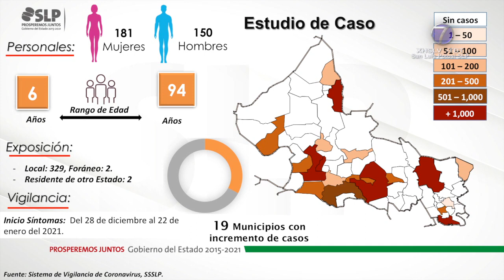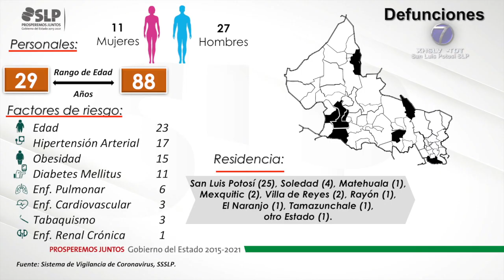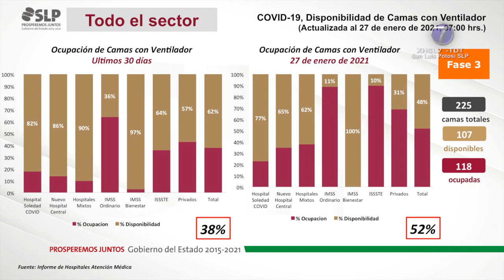SLP establece nuevo récord de muertes por Covid-19.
• Se registraron 38 defunciones, para un acumulado de 3 mil 932.

SLP.- El Comité Estatal para la Seguridad en la Salud de San Luis Potosí, confirmó 331 casos nuevos de Covid-19 para un total de 46 mil 826; además se dio a conocer la lamentable defunción de 38 personas para un acumulado de 3 mil 932.

Los nuevos positivos corresponden a un grupo de 181 mujeres y 150 hombres de entre 6 y 94 años de edad, la mayoría adquirió la enfermedad de manera local en 19 de los 58 municipios del estado, así lo informó el jefe del departamento de Vigilancia y Urgencias Epidemiológicas, Fernando Hernández Maldonado.

Son 246 los casos nuevos en la jurisdicción 1: 204 de la capital del estado y 42 del municipio de Soledad; en la jurisdicción sanitaria número 2 se identificaron 15 personas: 14 de Matehuala y uno de Cedral; en la jurisdicción sanitaria número 3 son 22 personas confirmadas: tres de Santa María del Río, uno de Villa de Arista, cinco Mexquitic, seis de Salinas, seis de Villa de Reyes y uno de Zaragoza.

En la jurisdicción 4 se identificaron 21 casos: ocho en Ciudad Fernández, 11 en Rioverde, uno en Cárdenas y otro en Cerritos; en la región sanitaria número 5 se confirmaron 18 casos: 17 en Ciudad Valles y otro en Ébano; en la jurisdicción 6 se registraron seis casos: cinco en Tamazunchale y otro en Axtla, mientras que uno sólo en la región 7 de Tampamolón; además de dos personas foráneas que adquirieron el virus.

Las 38 defunciones corresponden a 11 mujeres y 27 hombres de entre 29 y 88 años de edad: 25 de ellos eran residentes de San Luis Potosí, cuatro de Soledad de Graciano Sánchez, uno de Matehuala, dos personas de Mexquitic, 2 de Villa de Reyes una más de rayón otra de naranjo, una del municipio de Tamazunchale y una persona con residencia fuera del estado.

Del total de confirmados, se han identificado a 62 mil 660 contactos de alto riesgo, de los que se han estudiado 16 mil 946 por presentar sintomatología respiratoria, de ellos 11 mil 512 dieron positivo a coronavirus; además, se dio a conocer que 27 mil 661 personas ya recibieron su alta sanitaria después de haber cursado esta enfermedad.

En resumen, se han estudiado a 105 mil 563 potosinas y potosinos que han sido identificados como posibles casos de Covid-19, de las cuales se han descartado a 55 mil 097 personas mientras que 3 mil 640 permanecen a la espera de sus resultados.